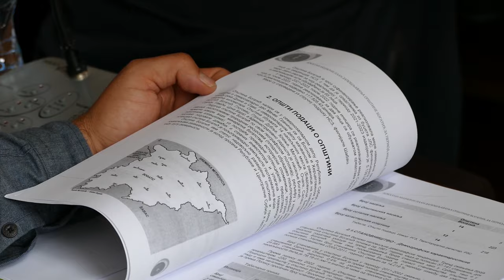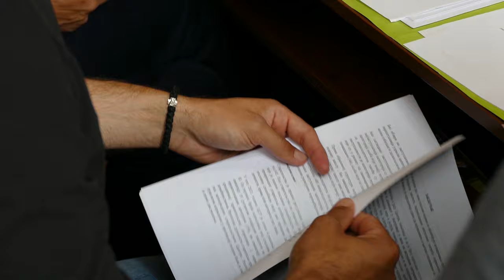III Седница СО Богатић-10.мај 2024.-ВИДЕО ПРИЛОГ